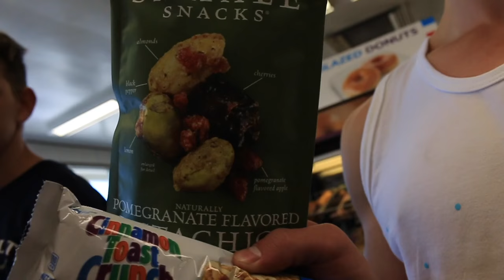Oceanside Aesthetics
Going to be filming some sick videos at the Olympia this weekend!